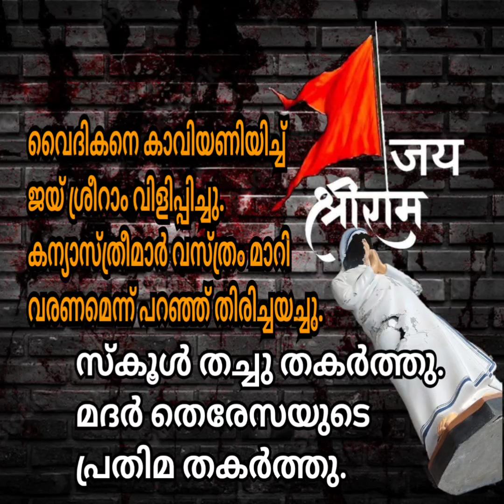വൈദികൻ പറയുന്നത് കേൾക്കൂ. അദിലാബാദ് സംഭവം ഞെട്ടിക്കുന്നത്.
ടെറസിൽ കൊണ്ടു പോയി മാപ്പു പറയിച്ചു.